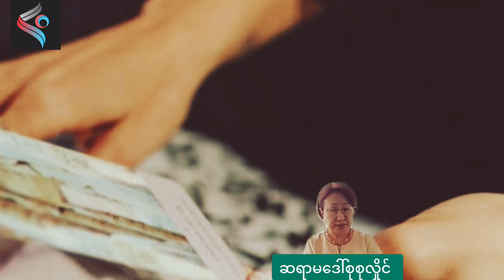ဒီလက္ခဏာတွေပေါ်ရင် သင့်ဘဝပြောင်းလဲချမ်းသာတော့မယ်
ဘဝပြောင်းတော့မယ်ဆိုရင် ပေါ်လာတတ်တဲ့ လက္ခဏာတွေကို ပရိသတ်များ ဗဟုသုတ ရစေရန်အတွက် မျှဝေပေးလိုက်ပါတယ်။